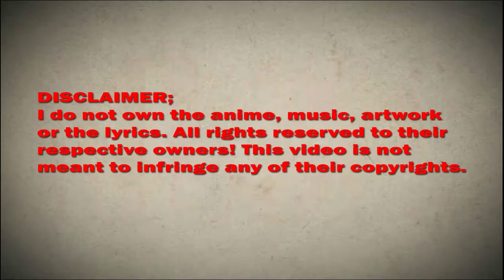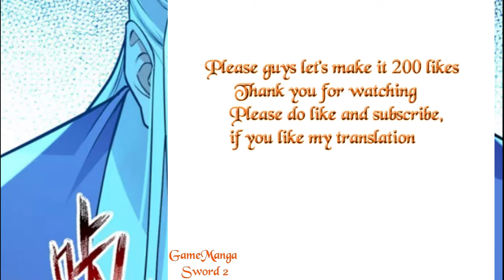Guardian Lit The Supreme Being Chapter 179 English subtitle (You are so kind, Master)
*COPYRIGHT / LICENSING*

Description:
Whoever hurts my family, kill! Whoever steals my woman, kill her! How dare you pretend to be a pussy in front of me? All the more reason to kill! After all the worlds had sunk, Tan Yun finally remembered who he was - the moment I awakened, the whole world would tremble at my feet!

LitThe SupremeBeingGuardianChapter179Englishsubtitle
LitTheSupremeBeingGuardianChapter179Englishsubtitle(WordN179: You are so kind, Master)

Guardian 179,
Guardian 179 wiki,
Guardian 179 subtitle english,
Guardian 179 Manga Sword,
Guardian  CHAPTER ,
Guardian179,
Guardian 179 season 1